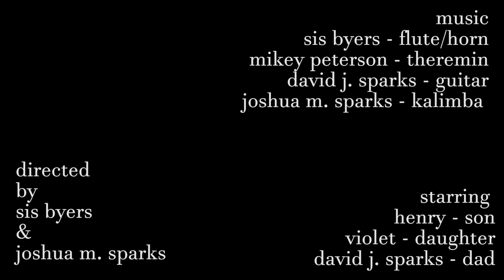Dad makes lunch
by
sis byers
joshua m. sparks • LT series #2